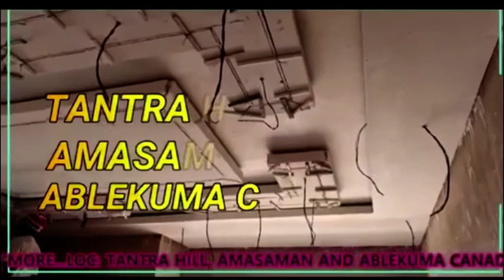SHE TOOK MY PHONE JUST TO BREAK UP MY FOUR YEARS RELATIONSHIP WITH MY BOYFRIEND 😭😭😭😭